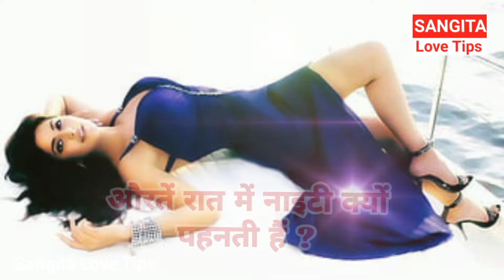औरतें रात में नाईटी क्यों डालती हैं ? Why Womens Wearing Nighty in Night ? Women Psychology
Hii Friends
मेरे प्यारे दोस्तो आप सबका मेरे चैनल पर हार्दिक स्वागत है । दोस्तों आज की इस वीडियो में मैं आपको बताऊंगी की औरतें रात को नाईटी क्यों डालती हैं रात को नाइटी डालने से औरत को क्या फायदा होता है ?  और पुरुष को क्या फायदा होता है ?
दोस्तों बड़ी शानदार और मस्त वीडियो है । वीडियो को जरूर देखें और मस्ती और ज्ञान प्राप्त करें ।